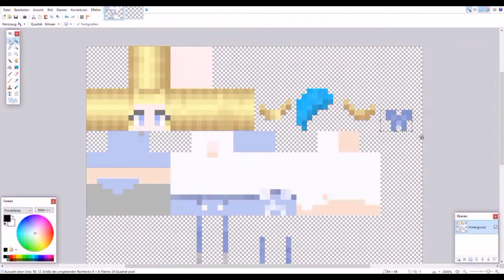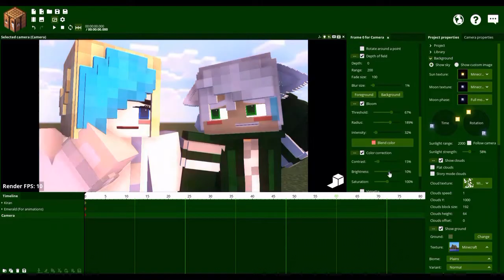Kiran Speed Art / Build